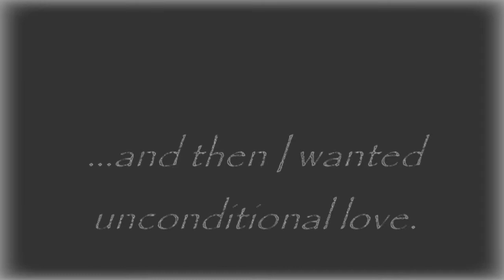● Chris Keller / Tobias Beecher (Oz) ● | RIVER